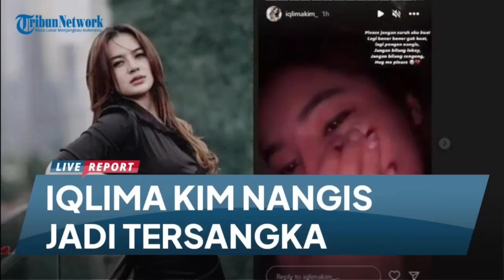Iqlima Kim Nangis Sesenggukan Ditetapkan Tersangka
VP : zaq

SURYAMALANG.COM - Tak hanya Razman Nasution, sang klien yakni Iqlima Kim juga ditetapkan tersangka.

Keduanya ditetapkan sebagai tersangka kasus pencemaran nama baik yang dilaporkan oleh Hotman Paris.

Lantas bagaimana reaksi Iqlima Kim setelah ditetapkan sebagai tersangka?

Iqlima Kim langsung menggunggah beberapa postingan di akun Instagram-nya pada Rabu (5/4/2023).

Dalam unggahan tersebut, Iqlima Kim mengisyaratkan bahwa dirinya pasrah terhadap kasus yang menimpanya.

Ia pun menyerahkan semuanya kepada Tuhan dan mempercayai segala rencana-Nya.

Kemudian di Instagram Story selanjutnya, Iqlima Kim menyinggung lingkup pertemanannya.

Ia menanti teman-teman yang masih setia menemaninya meski sudah ditetapkan sebagai tersangka.

Tak hanya itu saja, Iqlima Kim juga menggunggah video yang memperlihatkannya sedang menangis.

Terlihat model berusia 22 tahun itu tengah menangis sesenggukan.

Dalam keterangannya, Iqlima mengaku tidak kuat dengan masalah yang menimpanya.

Bahkan ia mengaku ingin dipeluk untuk meredakan beban masalah yang sedang dihadapi.

Diketahui sebelumnya, Iqlima Kim ditetapkan sebagai tersangka dalam kasus dugaan pencemaran nama baik.

Hal tersebut disampaikan oleh pengacara Iqlima yakni Abdul Fakhridz Al Donggowi.

Meski begitu, pihaknya mengaku belum menerima informasi langsung dari penyidik.

Sebab kasus tersebut kini sudah memasuki tahap penyidikan yang berarti sudah ada penetapan tersangka.